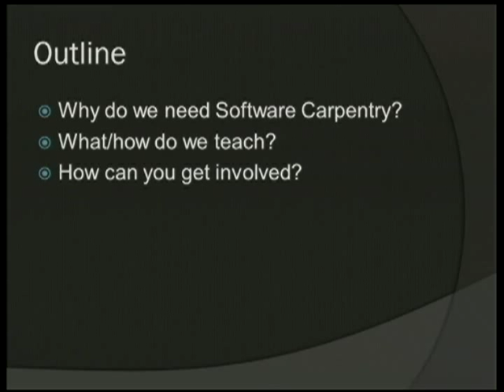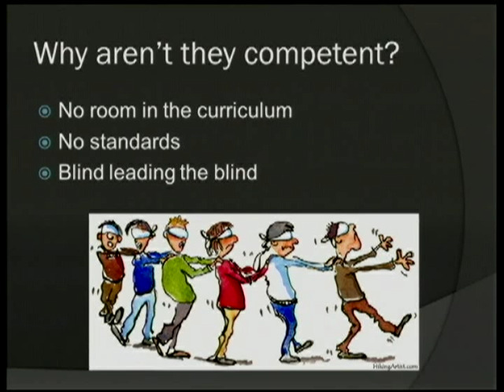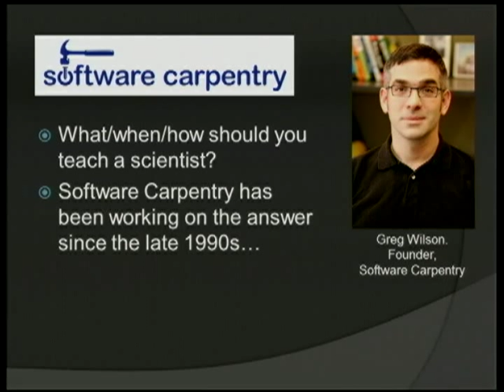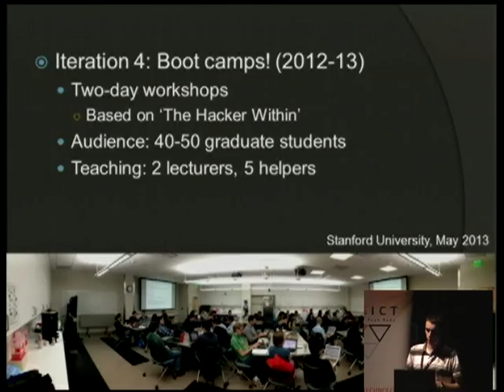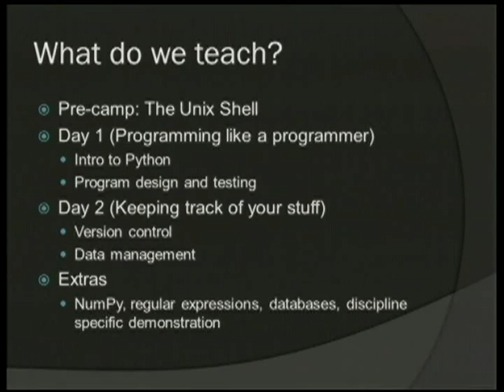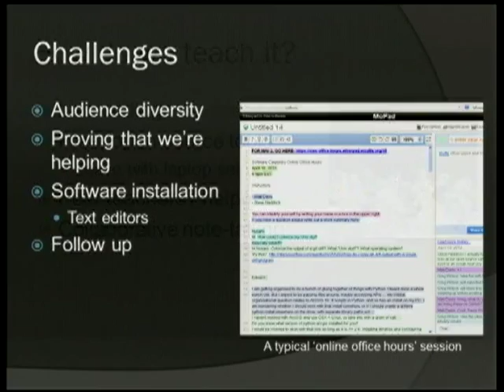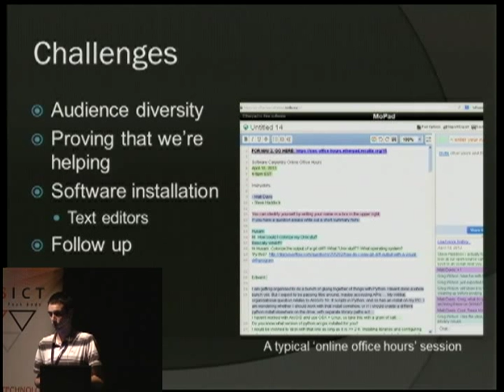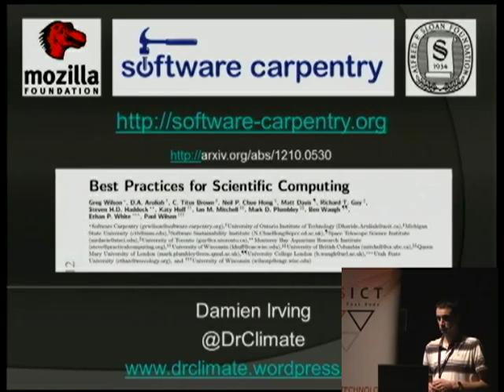Software Carpentry arrives Down Under!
Damien Irving
Scientists are required to do more and more programming these days,  however they are almost always self-taught. They spend a large percentage of their time wrestling with software, reinvent a lot of wheels, and still don't know if their results are reliable. For proficient software developers, particularly those employed to assist these scientists, this computational illiteracy is easy to identify, but much harder to remedy. What d